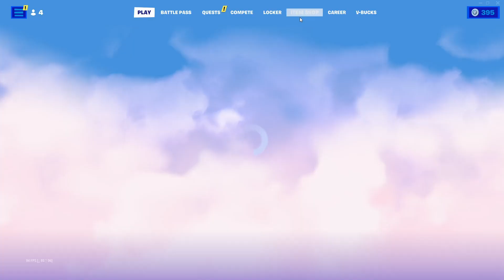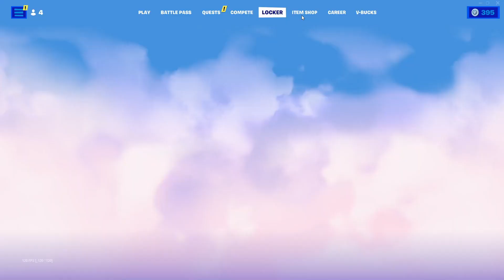LAUGH IT UP EMOTE RETURN RELEASE DATE in Fortnite Item Shop!laugh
What's up guys, in this video I talked about the return release date of the laugh it up emote in the Fortnite item shop because the laugh it up emote is one of the most popular and one of the most toxic emotes in Fortnite so this video talks about when it will be returning in the Fortnite item shop including when the laugh it up emote will be coming back in the daily Fortnite item shop today!

FORTNITE LAUGH IT UP EMOTE
LAUGH IT UP EMOTE FORTNITE
LAUGH IT UP EMOTE RETURN RELEASE DATE IN FORTNITE ITEM SHOP
WHEN IS THE LAUGH IT UP EMOTE COMING BACK
WHEN IS THE LAUGH IT UP EMOTE RETURNING
LAUGH IT UP EMOTE IN FORTNITE ITEM SHOP